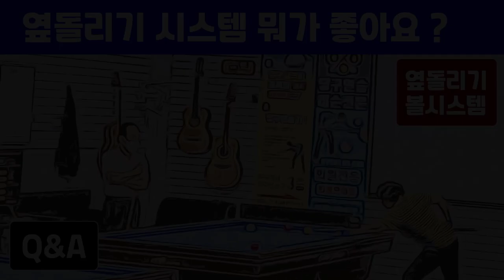Q&A: 3구 옆돌리기 시스템 (볼시스템) 사용법 즉문즉설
300점 동호인께서 3구 제각돌리기(옆돌리기)을 득점하는데 사용하는 시스템에 대해서 질문하셨습니다. 볼시스템을 정확히 사용하는 방법에 대해서 알려드립니다.

BPS란?